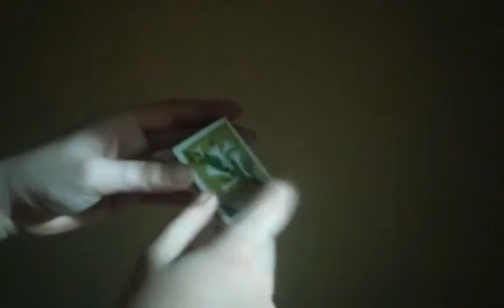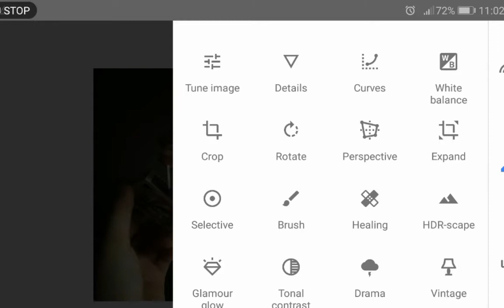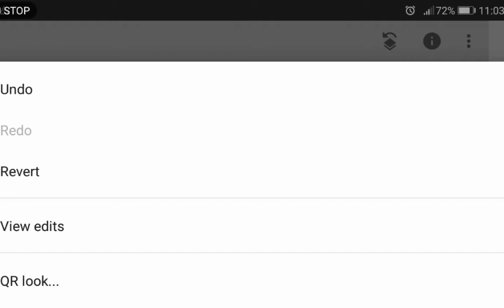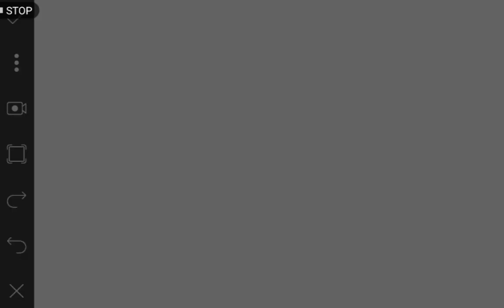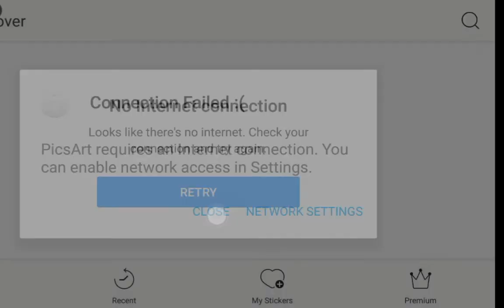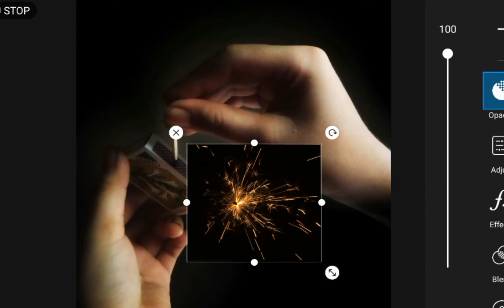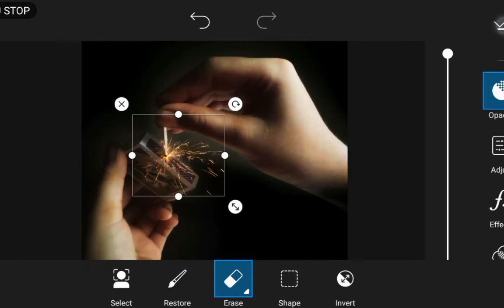NEW MOBILE PHOTOGRAPHY 2020 | CREATIVE MOBILE PHOTOGRAPHY IDEAS | MALAYALAM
NEW MOBILE PHOTOGRAPHY 2020 | CREATIVE MOBILE PHOTOGRAPHY IDEAS |MALAYALAM | THE ALL ROUNDER ARTISAN |

IN THIS VIDEO I AM SHOWING SIMPLE CREATIVE PHOTOGRAPHY AND EDITING USING SNAPSEED, PICS ART THIS IS A TRENDING PHOTO EDITING